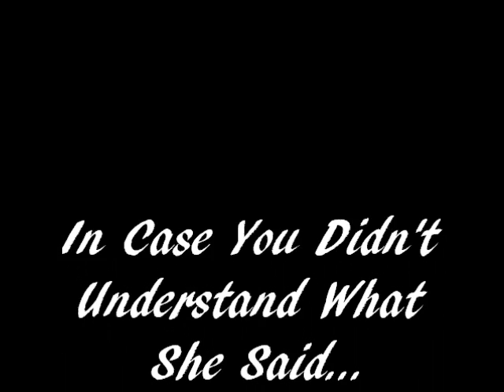JeanVsTriston - a short skit with some very comedic acting spirits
Jean was preparing for an arm-wrestling competition with her coach, Triston.